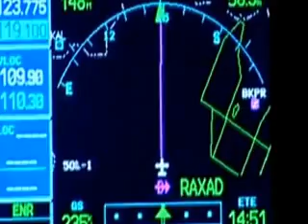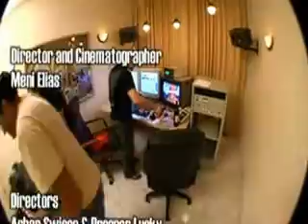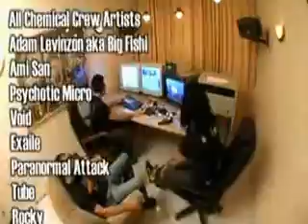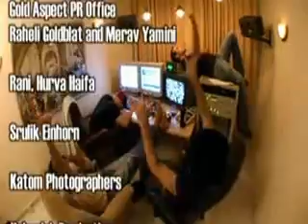skazi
y espero no lo quiten,,,,,